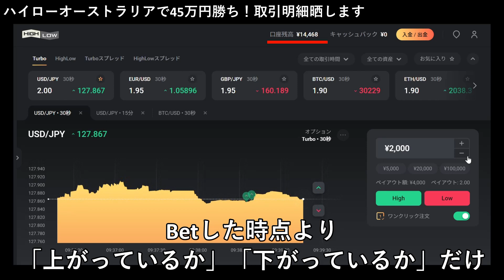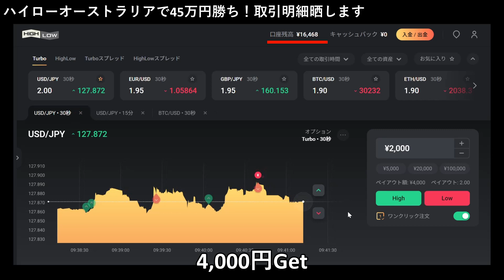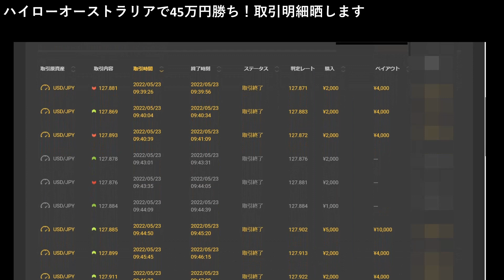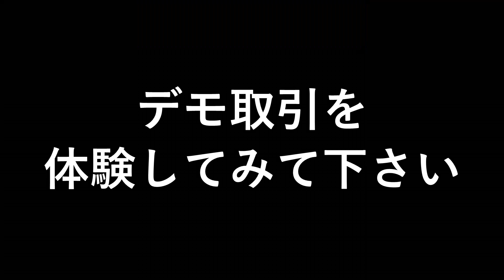ハイローオーストラリアで1日45万円勝ちました｜取引明細晒します【続編あり｜億トレーダー「バイナリー牧場 アルパカ式 ハイローオーストラリア攻略法」はインチキなのか？】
▼ハイローオーストラリア　デモ取引を体験（登録等不要）

▼ブログ ハイローオーストラリアで継続して稼いでいます

【目次】
0:05 ～ 3分で1万円ゲット
1:52 ～ 45万円勝ち（1日）取引明細
5:25 ～ 入金画面

知人に紹介されて始めたバイナリーオプション「ハイローオーストラリア」ですが、初めて1週間の時点で、完全なビギナーズラックですが、1日で45万円勝ちました。
追記：開始から1年経過しておりますが、継続的に取引をしており月単位ではプラスの状況を続けています。嘘偽りは一切ございません。気になる方はデモトレード又は詳細を記載しているブログをご覧になってみてください。

【YouTube】続編（非公開）もご覧ください。
▼ハイローオーストラリア自称億トレーダーYoutuber「バイナリー牧場 アルパカ式 ハイローオーストラリア攻略法」はインチキなのか？

Q.ハイローオーストラリアは危ない？
A.危なくありません。2年以上継続取引していますが、入金、出金、問い合わせ対応等スムーズに取引出来ています。

Q.本当に勝てるの？
A.勝てますが、負けることもあります。

Q.どれくらい稼いでいますか？
A.月によりますが、数万円〜五十万円の間です。小心者なので大きい金額でトレードできないことが原因です。（MAX2万円/1回）継続出来ている要因にもなっています。

Q.アルパカは億トレーダーですか？
A.100%デモ取引のただのYouTuberです。本当に一晩で数百万円買っているのなら毎日同じ内容の動画投稿をするはずがありません。